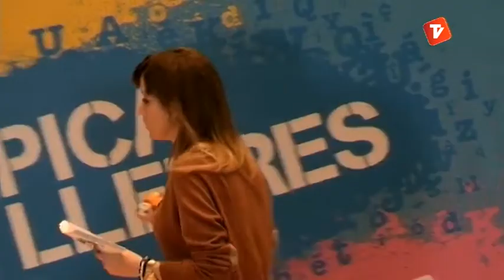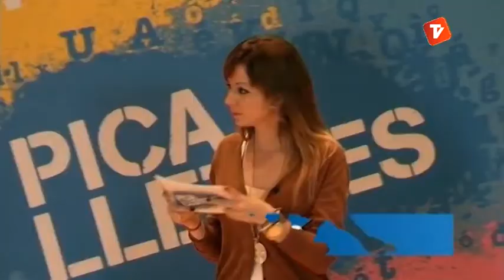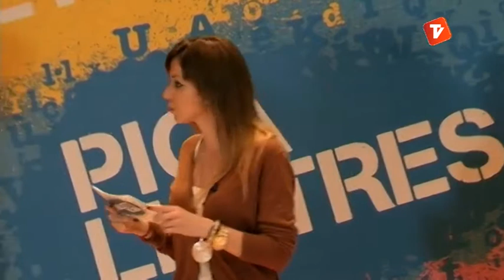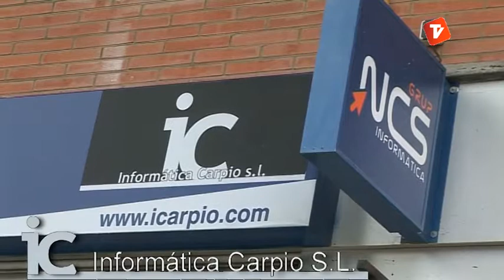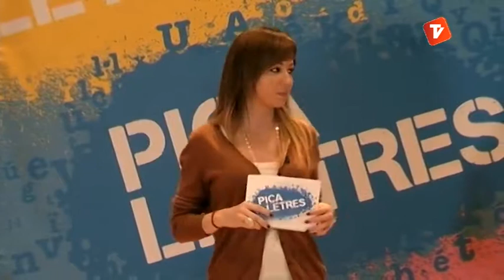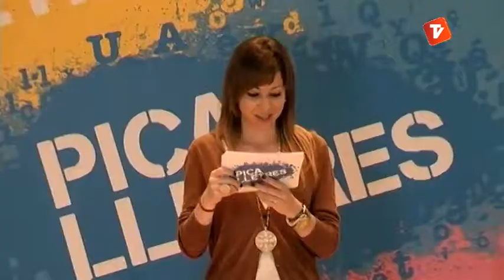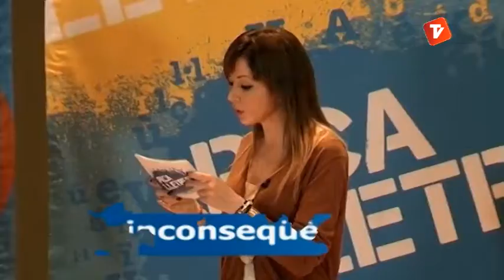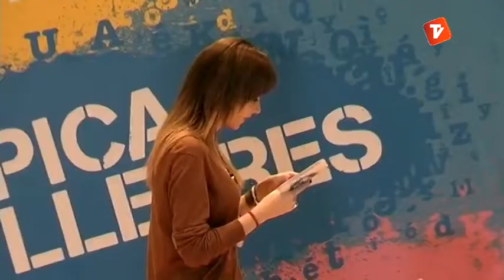Pica Lletres 04-06-2013